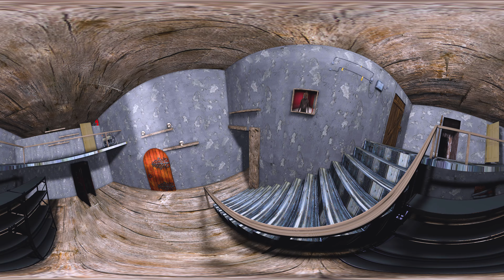360 VR Roblox Pyggy in house granny. Horror vr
Pyggy in house granny- these are two famous characters in one video. Piggy is trying to catch you in Granny’s house. Can you hide from her? But it’s not so simple, there are many other dangers in the Granny house! For a complete immersion and enjoyment, the video was created in VR 360. It’s very scary. this is horror. Have a nice review